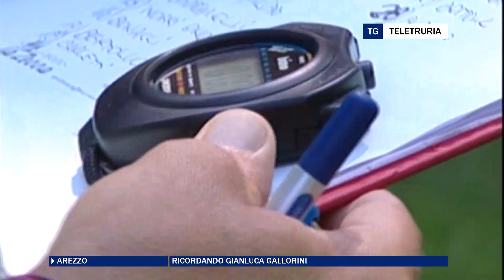Ricordando Gianluca Gallorini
Quattordici anni fa, la scomparsa di Gianluca Gallorini, uomo di sport, stimato professionista e collaboratore di Teletruria. In questo servizio, abbiamo voluto ricordarlo con un commosso pensiero.